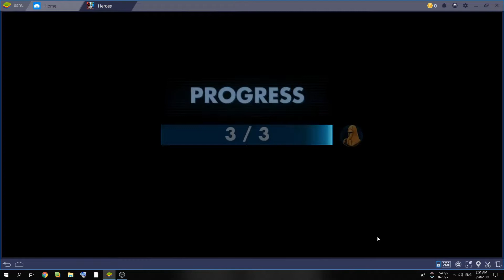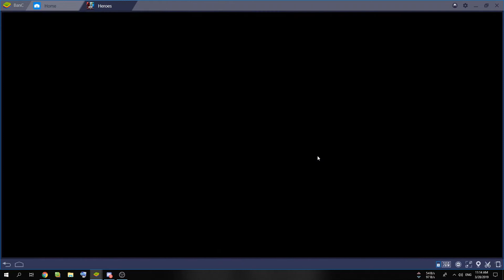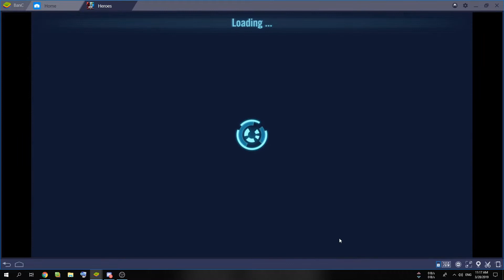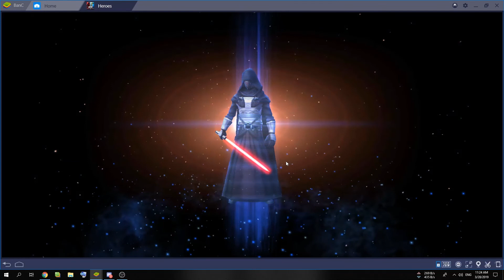星球大戰銀河英雄傳︰達斯瑞文活動解鎖攻略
因原影片過長，已經刪減部份，請見諒
層級1-4 的部份是午夜時份錄製，因此旁述音量較小。